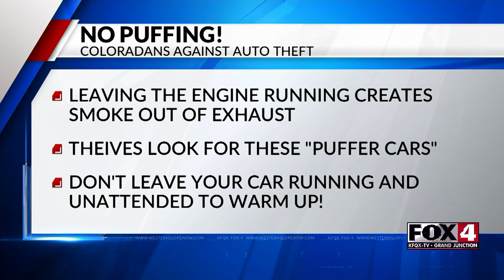Coloradans Against Auto Theft: Holiday Safety